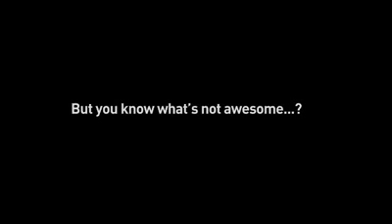The great escape of a duck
saving life of a duck from manhole